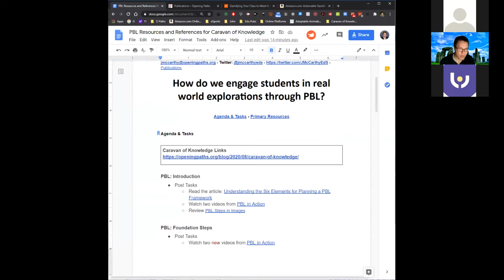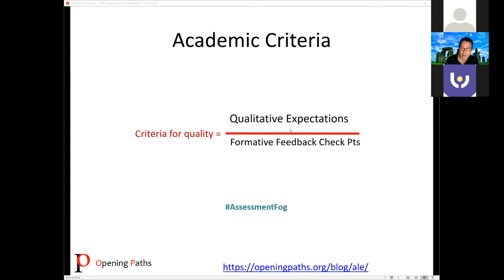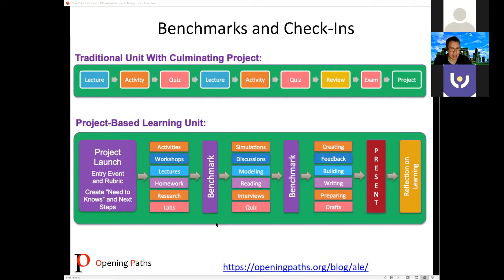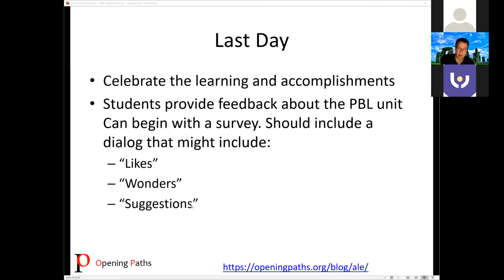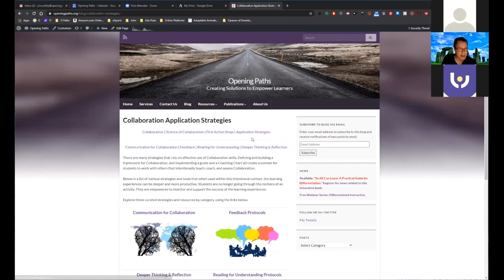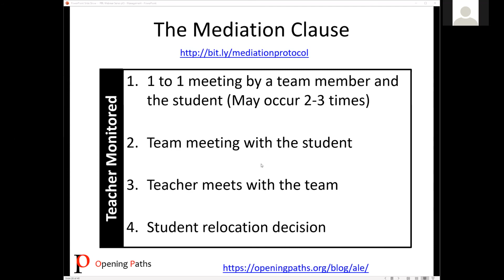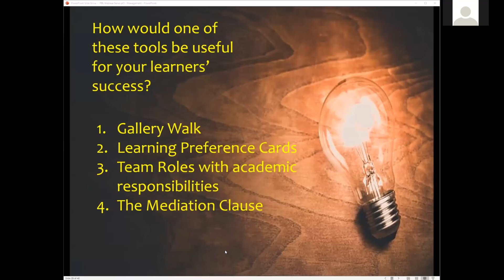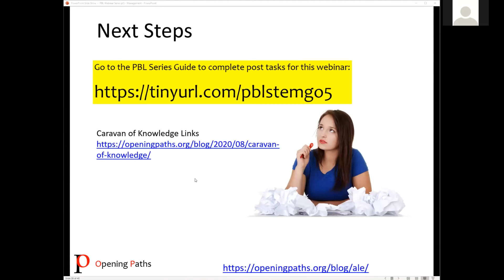Джон МакКарти: PBL Басқару бөлім 2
Тиімді педагогика: мектептегі STEM оқыту құралдары.

Сіздерді 17-21 тамыз аралығында өтетін «Тиімді педагогика: мектептегі STEM оқыту құралдары» атты онлайн семинарына шақырамыз!

STEM пәндері бойынша жобалық оқыту.
Бір апталық онлайн-тренинг.
Аудитория: бас оқытушылар, оқытушылар, педагогикалық жоғары оқу орындарының студенттері.

Спикерлер:
Джон Маккарти, STEM сарапшысы, АҚШ.
Нұрлан Иманғалиев, USTAZ кәсіптік оқыту орталығының академиялық директоры.

Бұл онлайн-курс «Білім керуені» жобасы аясында түсірілген.

«Білім керуені» - «Шеврон» компаниясының қолдауымен жүзеге асырылатын қазақстандық білім беру жобасы.

2020 жылдың маусым айынан бастап «Білім керуені» білім беру марафоны - кәсіби қоғамдастық қалыптастыру, STEM дағдыларын дамыту және STEM білім беруді дамыту векторын анықтау мақсатында мұғалімдерге, мектеп әкімшілігіне, ата-аналарға және оқушыларға арналған онлайн-курстар, семинарлар, интенсивтік және ақпараттық сессияларды Қазақстан бойынша өткізіп келуде. Жобаға білім беру, инклюзия және STEM бағыттары бойынша қазақстандық және халықаралық сарапшылар қатысады. «Білім керуені» туралы көбірек ақпаратты жоба веб-сайтынан таба аласыз

Білім керуеніне қосылыңыз!